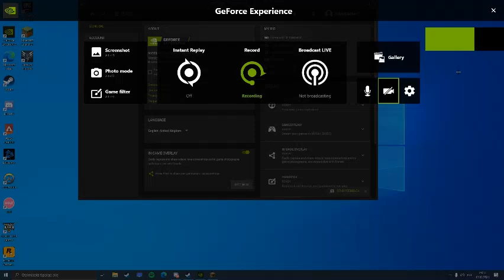Minecraft skywars gameplay Pro Gameplay HD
PoShampus